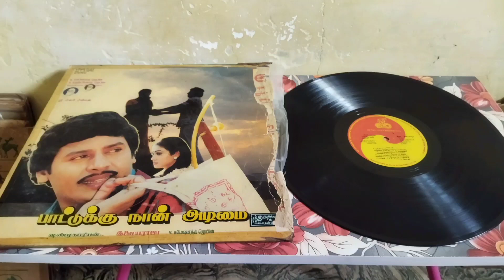(Sold Out)👍Tamil LP Records.(Old Is Gold👍).